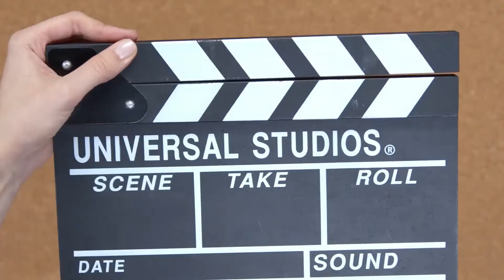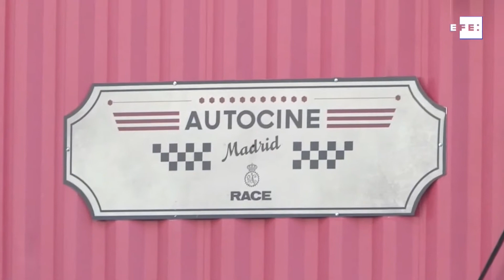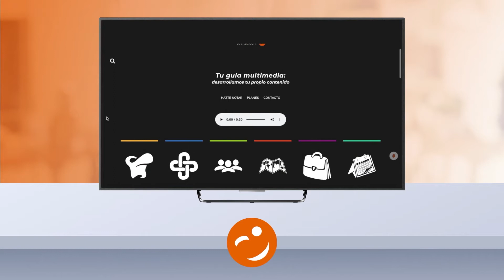El cine después del Coronavirus: Lo que no te cuentan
Tras la cuarentena, las salas de cine se vuelven a abrir con su clásico olor a palomitas, ahora unido también al olor del gel desinfectante...